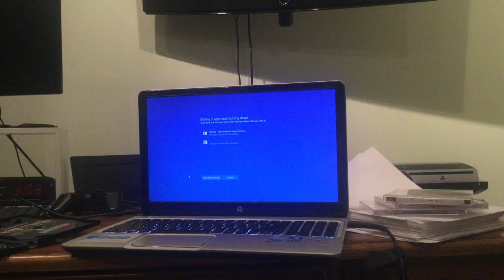jax car wash